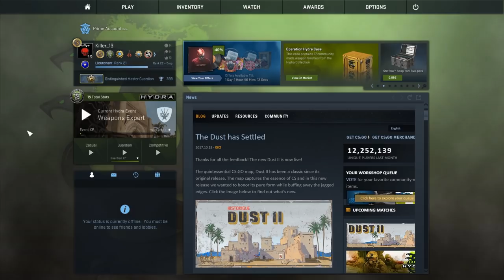CS:GO Overwatch | Cs:Go mit Lenkrad xD | Deutsch/German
Damn, spielt der etwa mit nem Lenkrad ?! xD
CS:GO Overwatch | Cs:Go mit Lenkrad
Cs:Go Skins kaufen und verkaufen:
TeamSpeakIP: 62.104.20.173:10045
Password: ebn